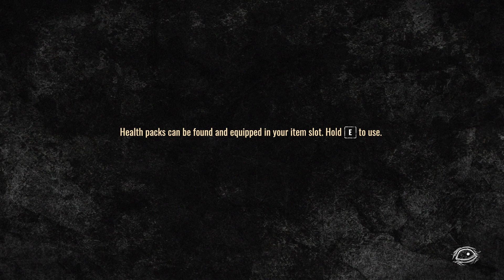Episode 5 Overrun - The Walking Dead Destinies